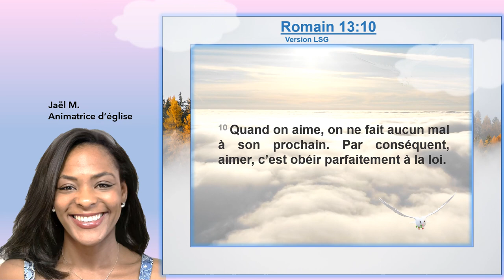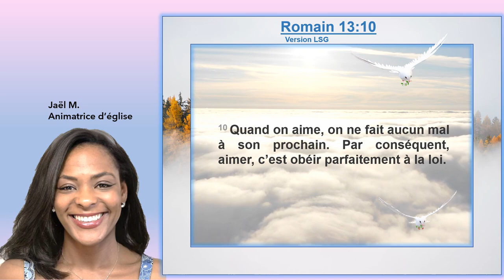Louange : Romains 13 :10